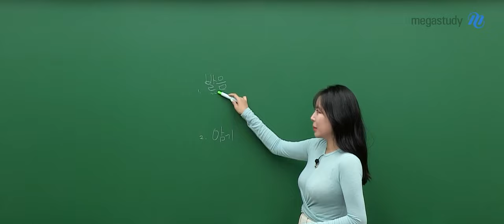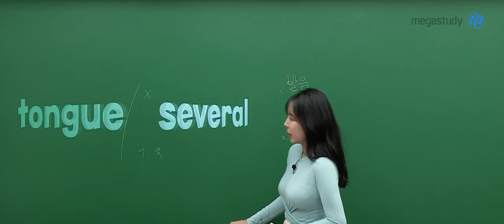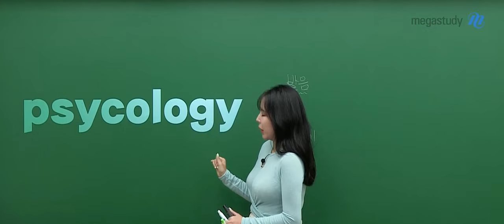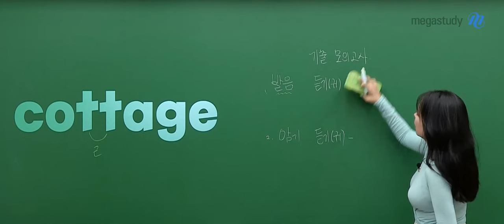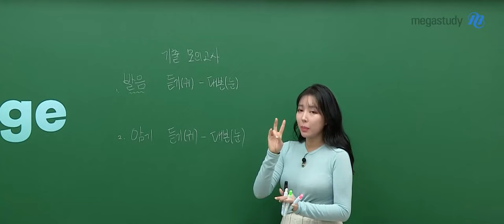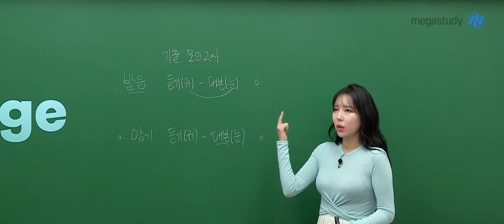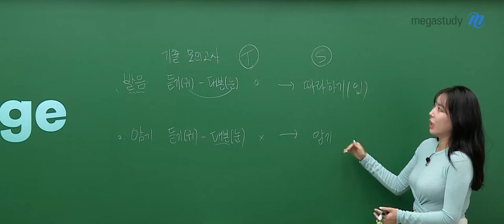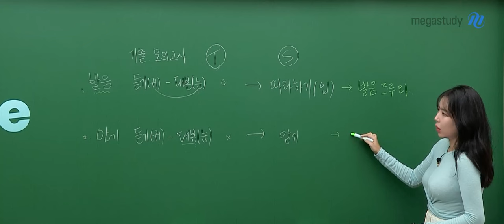[메가스터디] 영어듣기 라라쌤 - 'cottage = 코딱지'로 읽은 애들 드루와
겨울방학,
영어 듣기 잡고 가기에는 딱 좋은 시기입니다!

영어 듣기가 들리지 않는 이유는 두 가지가 있는데요.
발음과 암기!

내가 부족한 부분이 무엇인지 테스트하는 방법부터
각각 어떻게 공부해야 하는 지까지!
💗라라쌤이 알려드립니다💗

++PLUS++
단어 발음이 들리지 않는 학생들에게 추천!
〉 어.때.영 [기본편] - 발음 드루와!

단어 암기가 부족한 학생들에게 추천!
 〉 어서와, 듣기는 처음이지?

자세한 겨울방학 영어 듣기 학습법은 영상으로 확인하세요 〉

- 영어듣기 라라 선생님을 더 알고 싶다면?